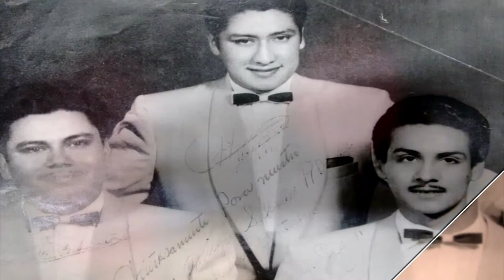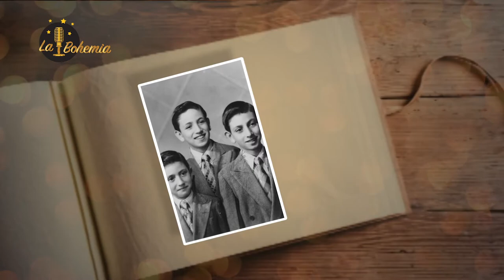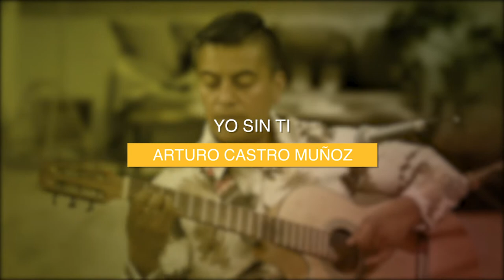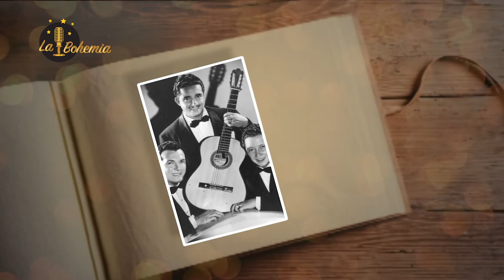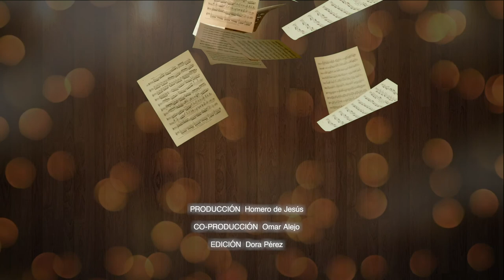La Bohemia- Julio Jiménez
Homero de Jesús presenta: ¡La Bohemia! Este Viernes nos acompaña Julio Jiménez quien nos interpretará  "Yo sin tí" compuesta por Arturo Castro Muñoz. Arturo Castro inició su carrera desde muy temprana edad junto a sus hermanos Jorge y Javier Castro, quienes formaban el trío "Los Panchitos"